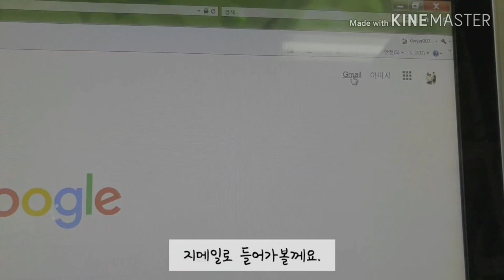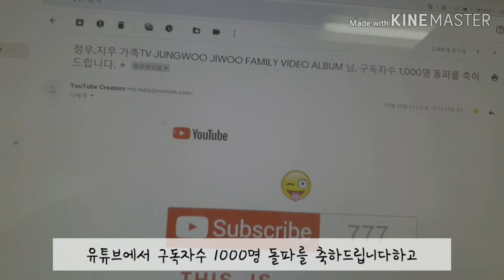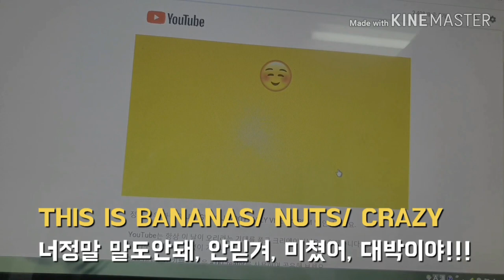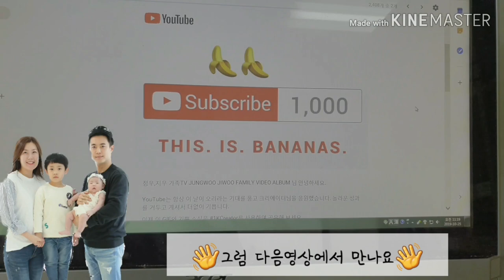[ENG CC]🍌유튜브바나나이메일🍌구독자1000명시 유튜브에서 바나나이메일을 보내줍니다. 왜일까요???🤔🍌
🍌유튜브바나나이메일🍌
구독자1000명시 유튜브에서 THIS IS BANANAS문구가담긴 바나나폭탄 이메일을 보내줍니다. 왜일까요???🤔

- 정우,지우 가족TV -